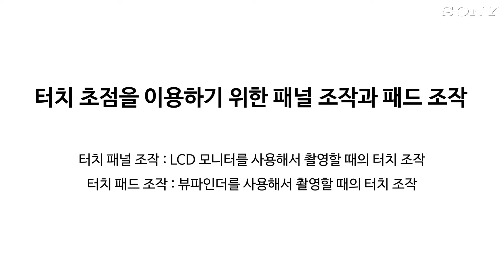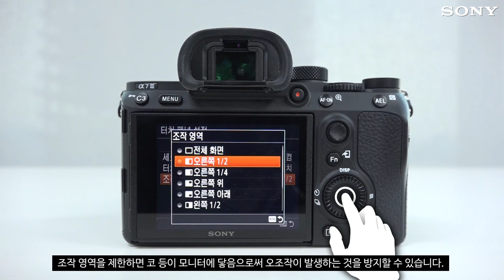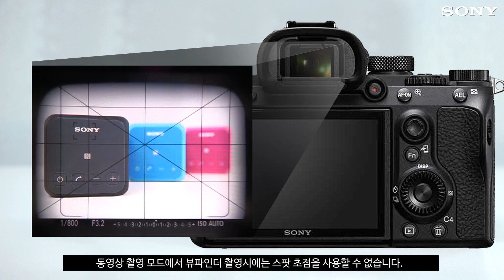[강의] ILCE-7M3(A7M3) 터치 초점 이용하기(터치 패드 이용하기)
[ILCE-7M3] 터치 초점 이용하기(터치 패드 이용하기) 영상입니다. 뷰파인더 사용시 LCD 모니터를 터치 패드로 이용하여 터치 초점 사용이 가능합니다.